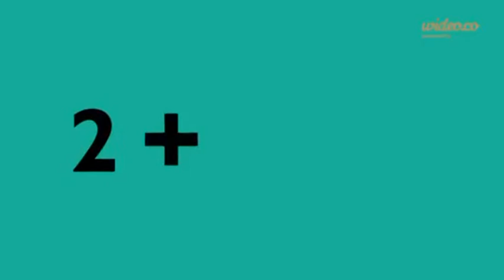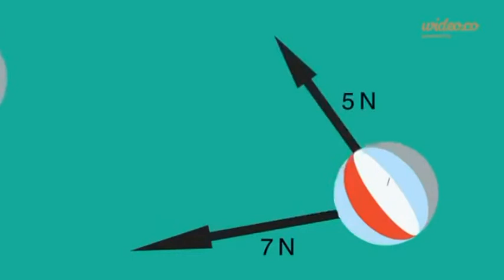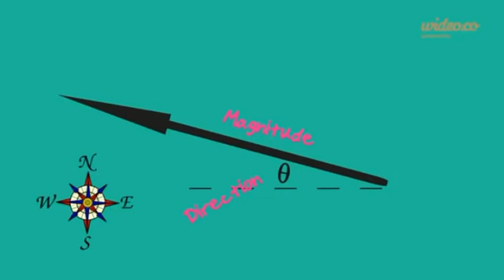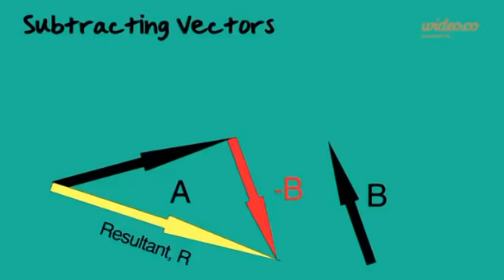Adding and Subtracting Vectors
This Animation has no sound because it is a class project. The sound version will be uploaded at a later time.